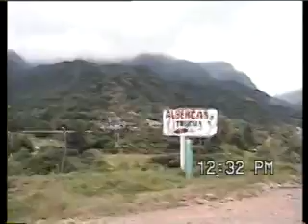CHALMA 2012 PILLO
Lo que no se vio ni se escucho de esta bola de groseros.